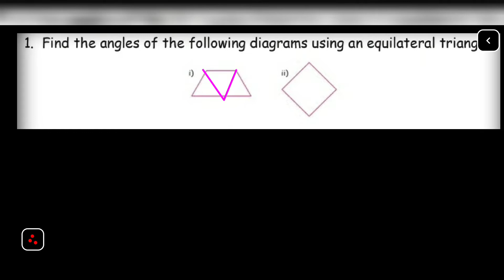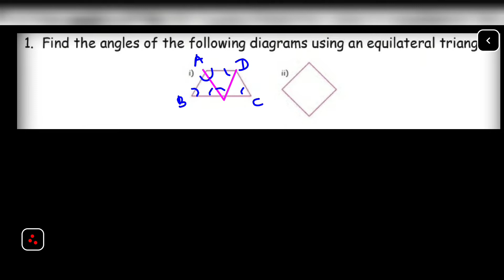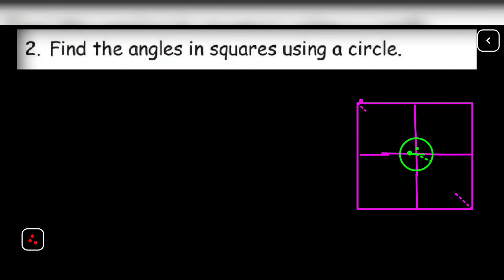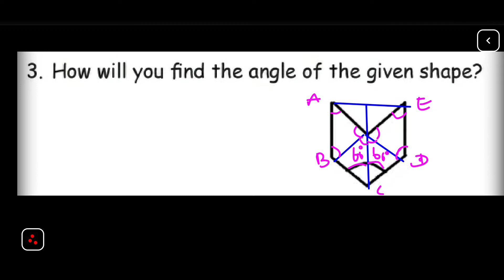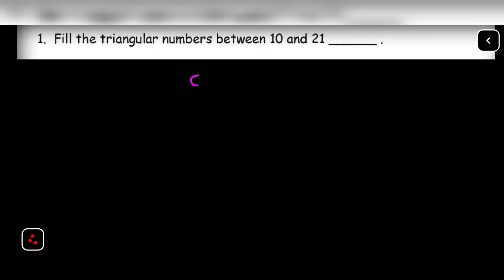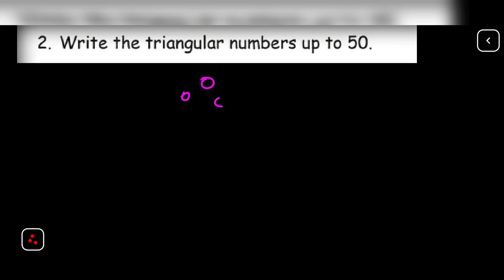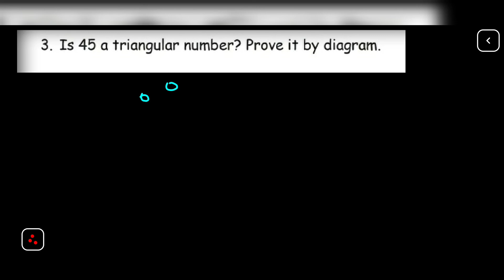6th maths refresher course chapter 18 pattern answer key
Tn samacheer class 6th maths refresher course module 2021 22 chapter 18 pattern answer key. @HEMASMATHS